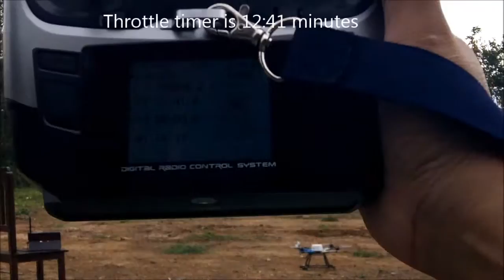TEST: Micro HKpilot (APM 2.7.2) / ArduCopter 3.2.1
Feb 25, 2016 First Flight for test flight control system !!! Quad copter that just finish assembly. Installed with APM flight control system. Micro HKpilot Master set (APM 2.7.2/GPS/OSD/Radio Telemetry/PDB-BEC-VI sense) / Firmware arduCopter 3.2.1 / GPS U-blox Neo-6M with compass / บินครั้งแรกเพื่อทดสอบระบบคุมการบิน ควอดคอปเตอร์ของลูกศิษย์ที่เพิ่งประกอบเสร็จ ติดตั้งระบบควบคุมการบิน APM